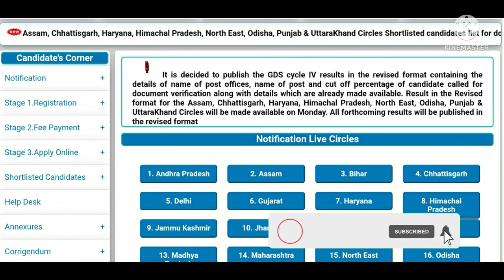GDS RESULT DELAYED | GDS REVISED RESULT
join gds update WhatsApp group link in discription#GDSREVISEDRESULT#
India post office result 2022,
Revised post office gds result,
Revised gds result,
Gds result revised,
India post office gds result revised,
India post office gds cutoff 2022,
Post office gds result,
Post office gds cutoff 2022,
Gds result,
Gds revised result,
Gds new result,
New result gds,
Gds post office scam,
Gds result scam,
Gds post office result scam,